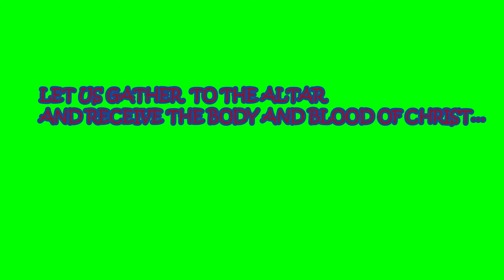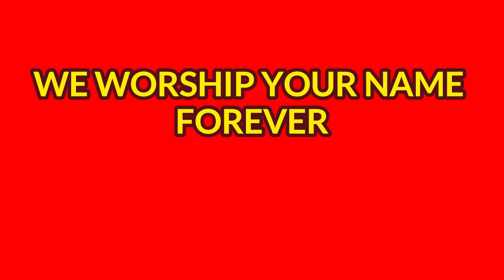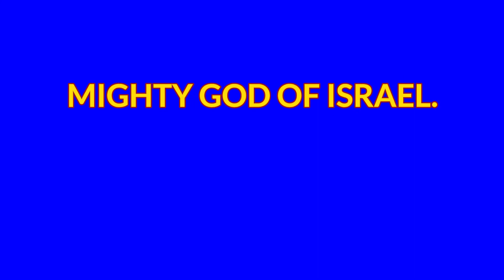WE ARE HERE TOGETHER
Jesus said, "I am the bread of Life, he who comes to me shall not hunger...